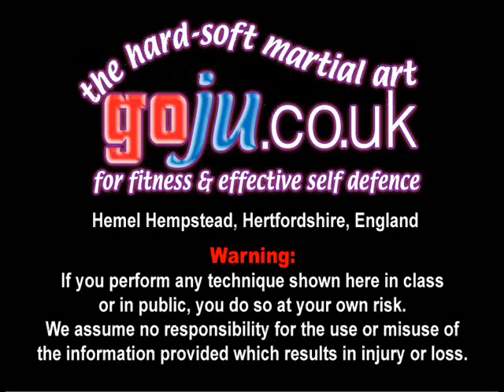Tom Hill's Karate Dojo; Goju Kata Bunkai; Sepai Head Mare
Assisted by; Alan Keegan, Stevie Atkins,

12; Swords of El Cid.

11; Jujitsu Terminology.

10; Valhalla's Swordsmith.

9; Sort Out the UK Dan Grades.

8; How to Run a Karate Club.

7; Karate Terminology.

6; Essays for Black Belt.

5; Goju Ryu San Dan Gi.

4; Gekisai Dai Ichi. (to destroy part one)

3; The UK Law on Self-Defence

2; A Guide To The Art Of Self Defense